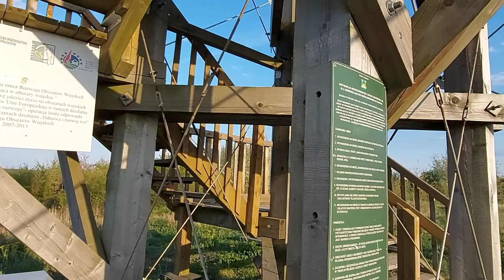wieża widokowa paprotnia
Uwaga w Filmie wdał się mały błąd chodzi o Paprotnie a nie Potażniki bardzo przepraszam

„Wieża Widokowa Paprotnia” – położona w gminie Krzymów oddana do użytku 1 kwietnia 2015 r. Turyści oraz mieszkańcy powiatu konińskiego, po pokonaniu 105 stopni, mogą podziwiać panoramę powiatu i Konina z wysokość ok. 22 metrów. Konstrukcja wieży, z tarasem widokowym na wysokości 18 m. w kształcie okręgu, wykonana jest ze stali i drewna. Wieża znajduje się na wysokości ok. 118 m n. p. m. Podobnie jak z wieży widokowej na Złotej Górze, przy dobrej widoczności, dostrzec można m.in. bazylikę w Licheniu, elektrownie w Koninie i Turku.
"Aussichtsturm Paprotnia" - befindet sich in der Gemeinde Krzymów und wurde am 1. April 2015 in Betrieb genommen. Touristen und Einwohner des Kreises Konin können nach dem Erklimmen von 105 Stufen das Panorama des Kreises und Konins aus einer Höhe von etwa 22 Metern bewundern . Die Struktur des Turms mit einer kreisförmigen Aussichtsplattform in 18 m Höhe besteht aus Stahl und Holz. Der Turm befindet sich auf einer Höhe von ca. 118 m über dem Meeresspiegel.Ähnlich wie der Aussichtsturm auf Złota Góra kann man bei guter Sicht unter anderem Basilika in Licheń, Kraftwerke in Konin und Turek.
"Paprotnia Observation Tower" - located in the Krzymów commune, put into use on April 1, 2015. Tourists and inhabitants of the Konin poviat, after climbing 105 steps, can admire the panorama of the poviat and Konin from a height of about 22 meters. The structure of the tower, with a circular observation deck at a height of 18 m, is made of steel and wood. The tower is located at an altitude of approx. 118 m above sea level. Similarly to the lookout tower on Złota Góra, when the visibility is good, you can see, among others, basilica in Licheń, power plants in Konin and Turek.